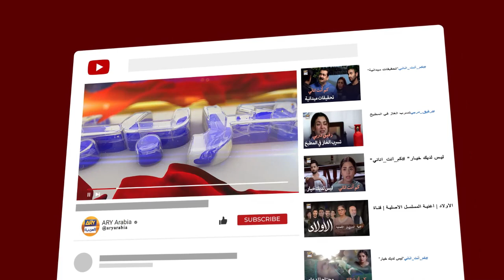الزوج الوفي بزوجته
رفيق دربي  - فرحان سعيد - هانية عامر -  ARY العربية | مدبلج

Rafeeq e Darbi | Farhan Saeed | Hania aamir

الممثلين:
فرهان سعيد
هانية عامر
وسيم عباس
علي خان
ثمينة احمد
صبا حميد
عامر قريشي
تارة محمود
زويا ناصر